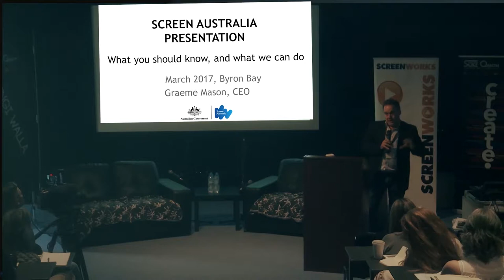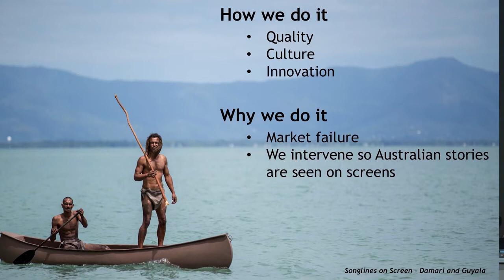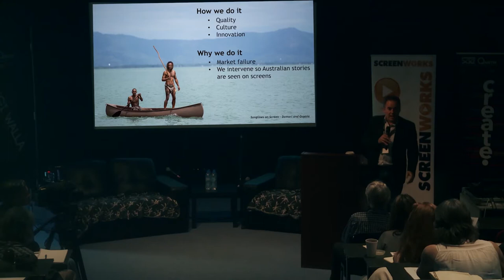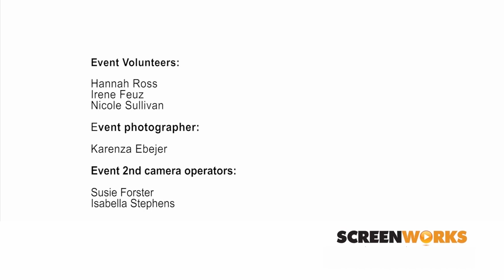Screen Production Best Practice Seminar, 2017: Graeme Mason, CEO, Screen Australia, Pt 1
Session 01:  Screen Australia and the Emerging Producer, Part 1
Graeme Mason is the CEO of Screen Australia

Please use this link to access youtube Screen Currency video that Grame refers to at 03:46: